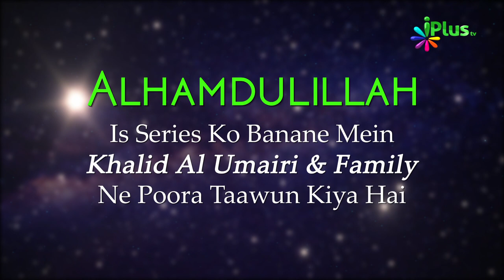Quran Sikhne Aur Sikhane Ke Aadaab | Aasaan Tafseer e Quran Ep 02 | Shaikh Kifayatullah Sanabili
Quran Sikhne Aur Sikhane Ke Aadaab | Aasaan Tafseer e Quran Ep 02 | Shaikh Kifayatullah Sanabili | iPlus TV